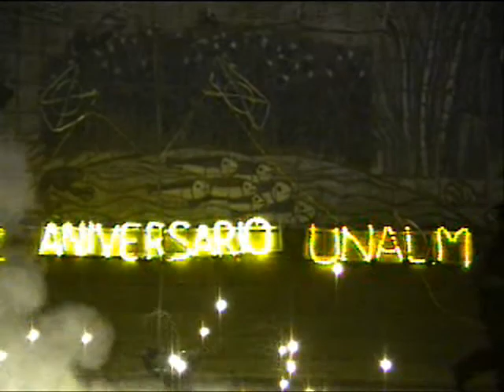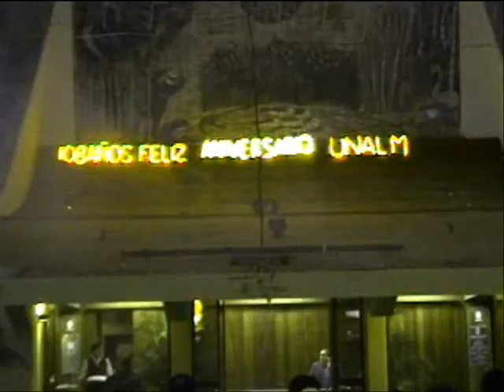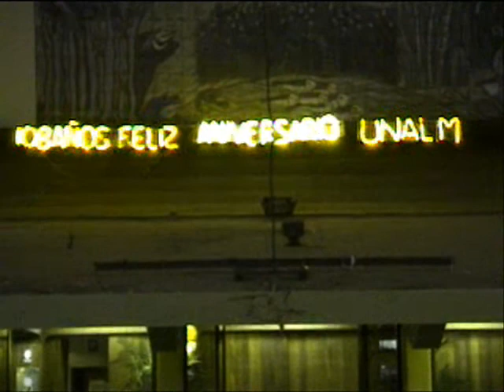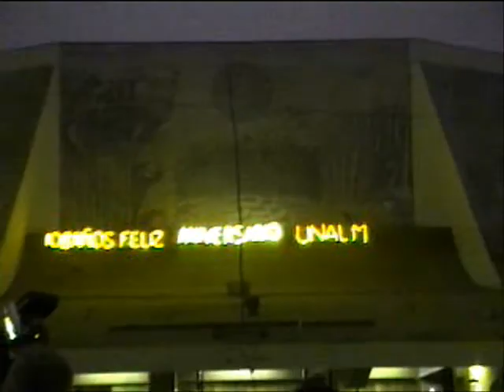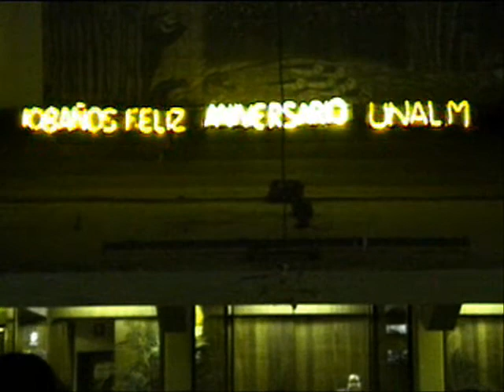Ceremonia Central por los 108 años de la UNALM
JÚBILO MOLINERO SE SINTIÓ HASTA EL CIELO

Las actividades por el Aniversario de la Universidad Nacional Agraria La Molina llegaron a su punto cumbre la tarde del 22 de Julio con la Ceremonia Central, que reunió a autoridades, docentes, trabajadores y alumnos en una fiesta llena de tradición y confraternidad, la cual culminó con un vistoso espectáculo de fuegos artificiales.